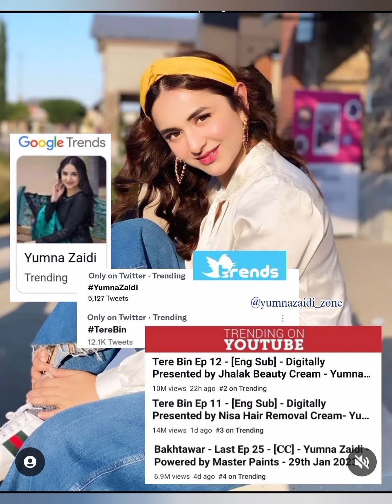yumna zaidi and wahaj ali trending on google ||tere bin drama latest episode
yumna zaidi and wahaj ali trending on google ||tere bin drama latest episode |`tere bin|mirnews

behind the scene of tere bin drama ||tere bin drama shooting scene ||tere bin||yumna zaidi wahaj ali

Yumna zaidi and wahaj Ali top trending on twitter ||yumna zaidi and wahaj ali||tere bin drama actors||mirnews  wahaj ali dramas ost
wahaj ali dramas ost
tere bin drama,tere bin 9
,tere bin 10,tere bin,tere bin ost,tere bin ep 9,tere bin ep 10,best pakistani dramas,tere bin episode 11 promo,
tere bin episode 9,tere bin 11 teaser,latest pakistani drama,pakistani drama,tere bin episode 10#yumnazaidi#wahajali#terebin
,tere bin episode 11,tere bin episode 11 teaser,tere bin full episode 9,
tere bin episode 9 full,pakistani drama ost,tere bin episode 10 full,tere bin full episode 10,pakistani dramas 2023,episode 9 tere bin
yumna zaidi and wahaj ali

,||mirnews yumna zaidi,yumna zaidi new drama,wahaj ali and yumna zaidi,yumna zaidi drama,yumna zaidi drama tere bin,wahaj ali new drama,wahaj ali,
yumna zaidi dramas,yumna zaidi and wahaj ali drama,wahaj ali drama,wahaj ali dramas,tere bin drama,yumna zaidi and wahaj ali new drama,
wahaj ali and yumna zaidi drama,pakistani drama tere bin,yumna zaidi upcoming drama,yumna and wahaj,yumna zaidi husband||mirnews

Feroz khan serial

Mirnews is a news chanel which provide the latest and breaking news without hurting sentiments of any religion,cummunity,cast and any personal attack on one click .giving every one news of sports ,entertainment,politics,science and technology ,business and world news.
My all videos are about news daily update and every national and international news.

@Mir News

Feroz khan news today

mirnews
Pakistani wedding
Pakistani wedding hilights
tere bin last Episode shooting
Last Episode of Tere bin
Tere bin last Episode
mornews
Tere bin Full Episode
Latest Episode of Tere bin